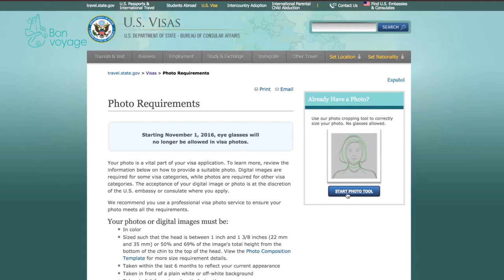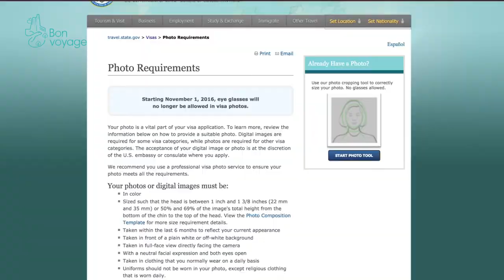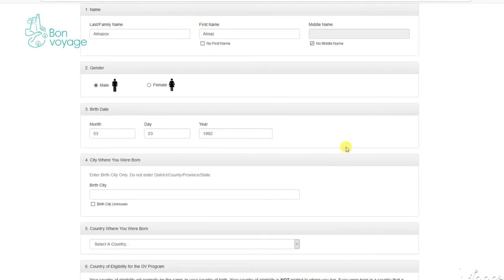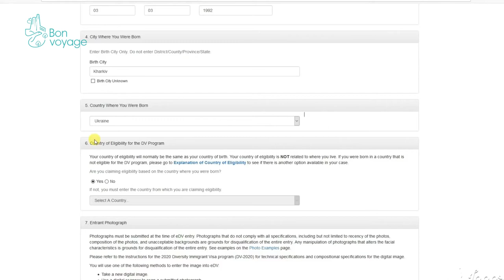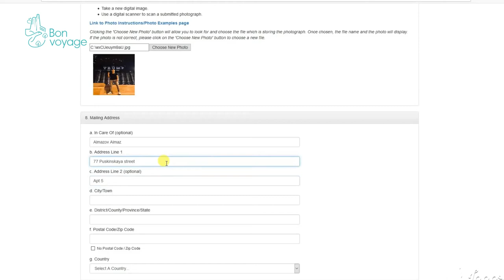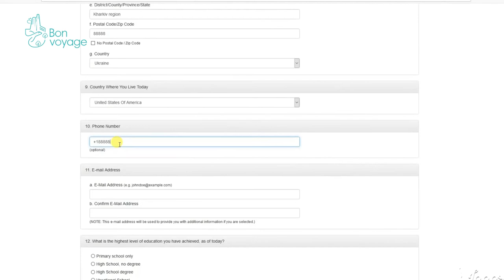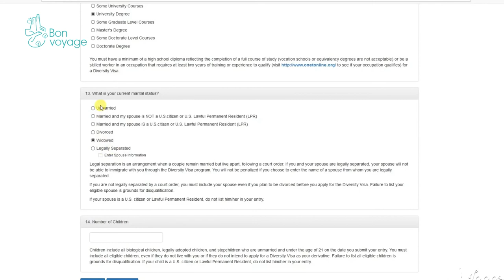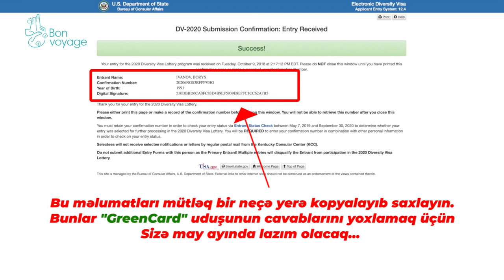Green Carda necə müraciət etmək olar